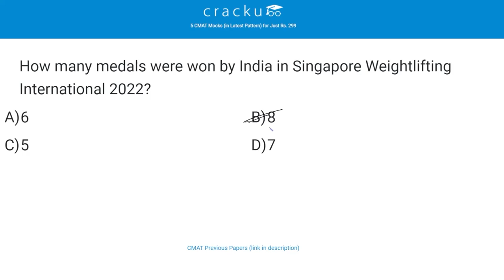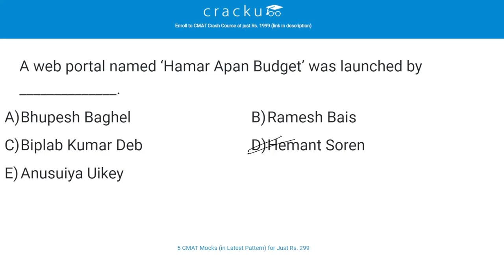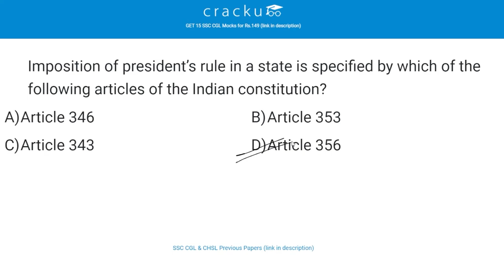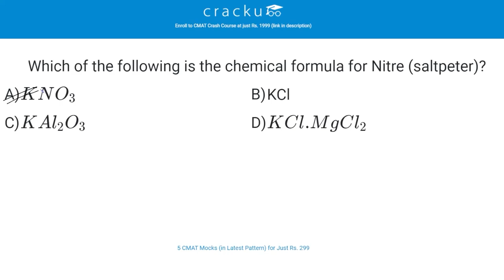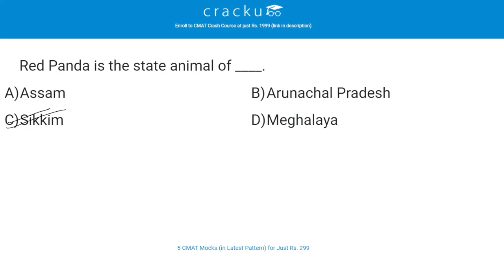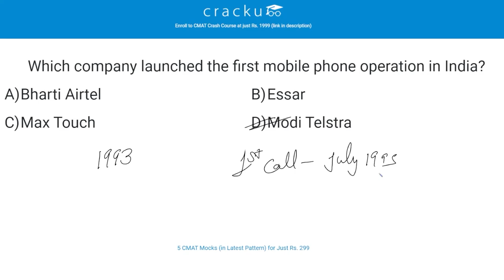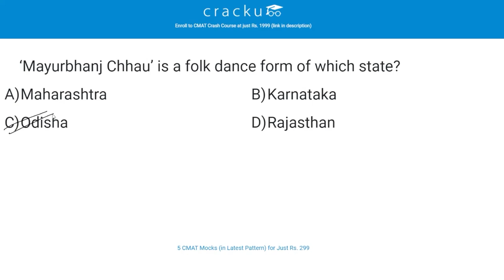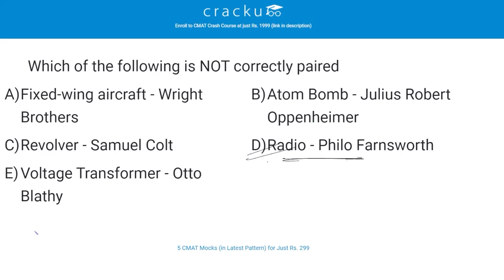Top-500 GK Questions For CMAT | GK & Current Affairs | Most Expected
In this video, we have covered 500 Important and Excellent GK questions. These questions include a good mix of Static GK and Dynamic GK (Current Affairs), and the questions are taken from a wide range of topics. We have covered the questions from many important topics.